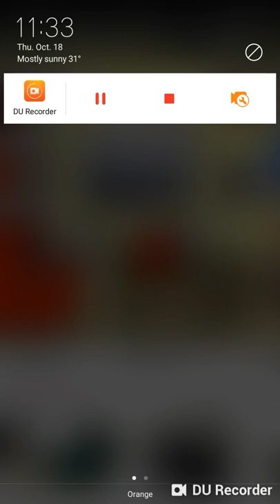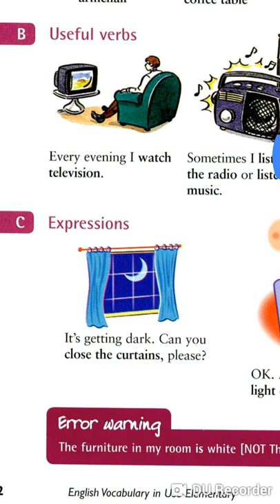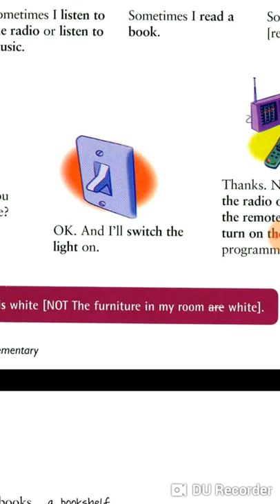الاسبوع الاول ، اليوم الثالث ، جزء 1